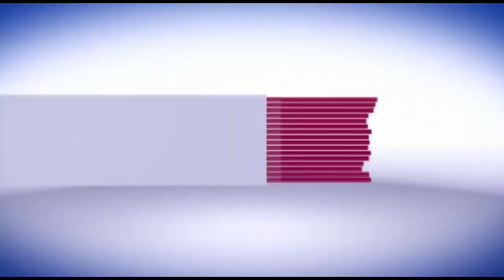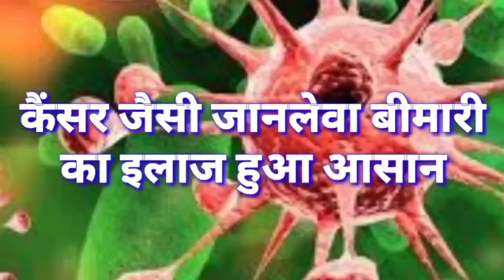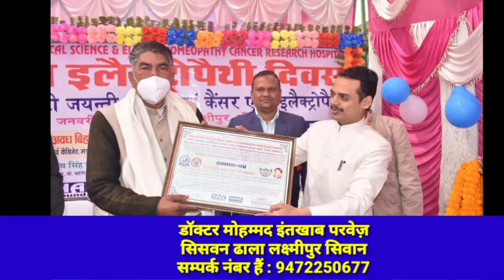सिवान- जाने राजद नेता डब्लू खान ने क्यों कहा- मेरी हत्या के पत्रकार होंगे गवाह..